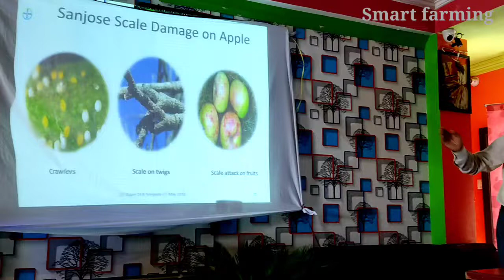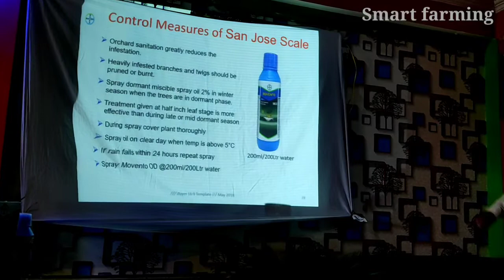San Jose scale management on Apples | eliminate Scale from trees, Seminar by D.r J.N. Sharma ,part 1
San Jose scale management on Apples | eliminate Scale from trees Seminar by J.N. Sharma

The San Jose scale is a hemipterous insect in the family Diaspididae. It is an agricultural pest as it causes damage and crop losses to many fruit crops.